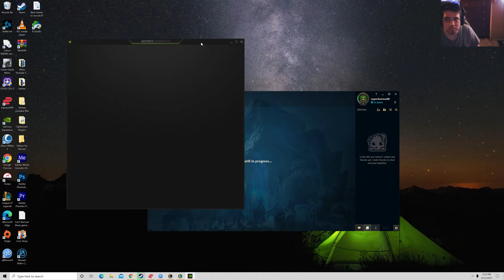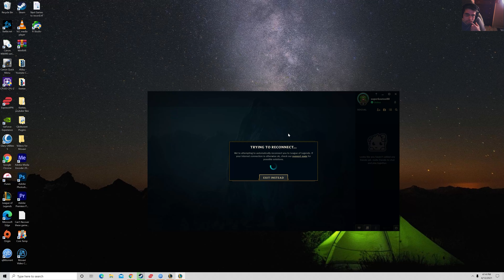League Of legends First time real match/Beginner\Figuring the game out/Newbie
Kittycat gaming is doing a session of  League of legends. Beginning match with real people. Trying to level up, and learn the game. Learning the basics is the first step to a successful character. I am just learning on how to play, and learning on what to do.

Description about the game:

League of Legends is a game that came out in 2009 as a multiplayer online battle arena game, which is made by riot games. The game is inspired by the Defense of the Ancients, a custom map of a World of Warcraft III concept. Riot games wanted to make a stand- alone game in the same genre as World of Warcraft III. Source:Google. Owner of this description: Riot Games

Please support them both by downloading the game, and downloading some music, please give credits to the music creator, and the game developer. Thanks!...